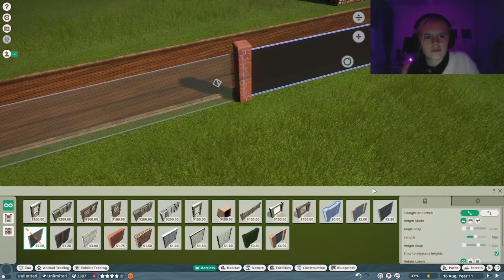leopard enclosure...ended badly